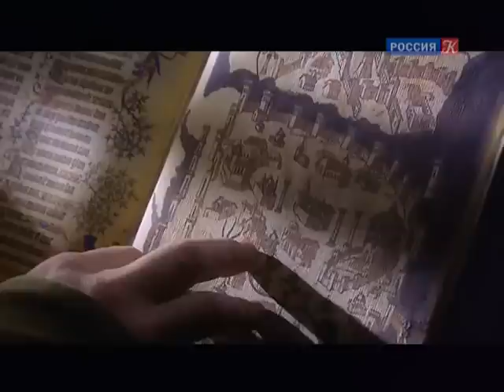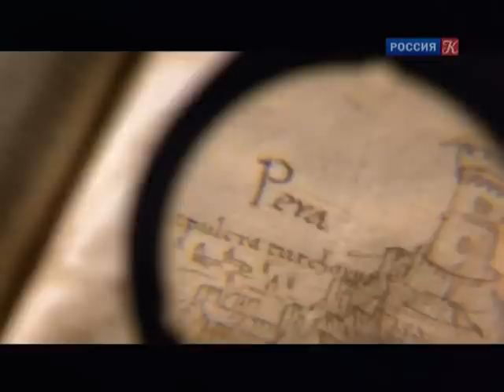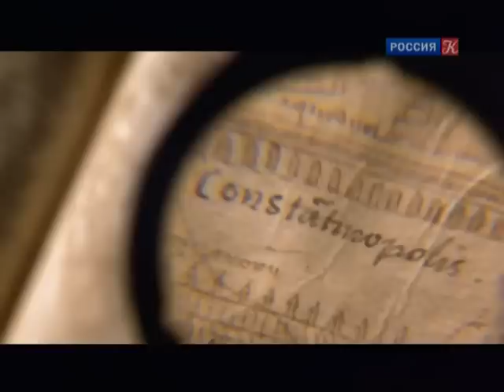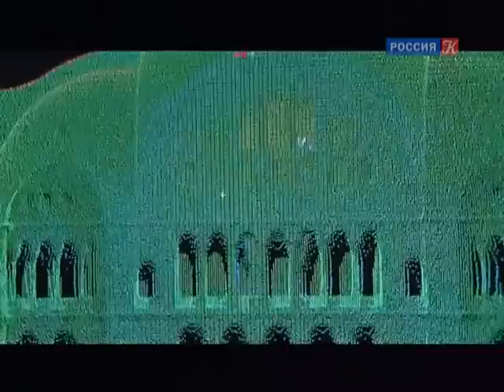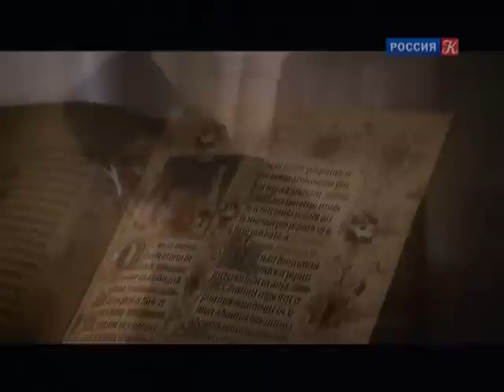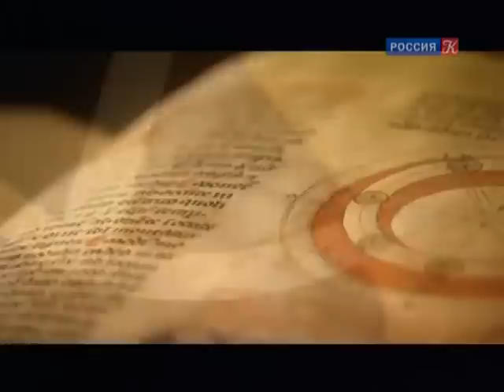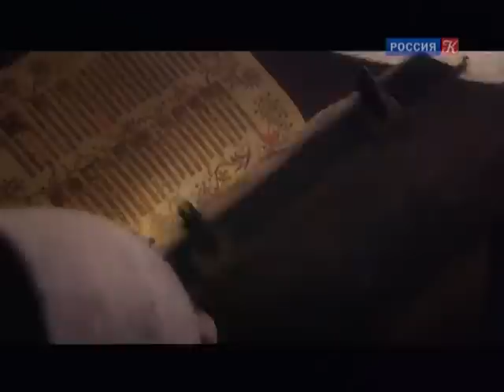Метрополии. 5. Миссия в Константинополь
Цикл документальных фильмов рассказывает о городах-цивилизациях - Метрополиях: Рим, Константинополь, Афины, Александрия и других. Более двух тысяч лет назад в Средиземноморье возникли великие города древности - первые столицы западного мира. Здесь процветали искусство, торговля, наука. В борьбе за власть и влияние правители этих городов создавали величественные сооружения. Эти города-метрополии определяли жизнь древнего, а затем и средневекового мира. Фильмы цикла проникновенно познакомят Вас с историей их появления, расцвета и упадка, проследят создание культурных жемчужин, строительство архитектурных памятников  и чудес света, таких как: Колизей в Риме, Фароский маяк в Александрии, Парфенон в Афинах и пр.

Пятый фильм цикла освящает трагические страницы кануна падения вселенской столицы - Константинополя. 1437 год. Великая империя на грани краха, у ворот ее прославленной столицы стоит враг. Византия обращается за помощью к Западу. В фокусе - деятельность молодого человека - Николая Кузанского, посланного к императору Византии с посольством Папой Римским.

Оригинальное название: Metropolis
Год выхода: 2003
Жанр: Документальный сериал
Режиссеры: Манфред Баур, Ханнс Шулер